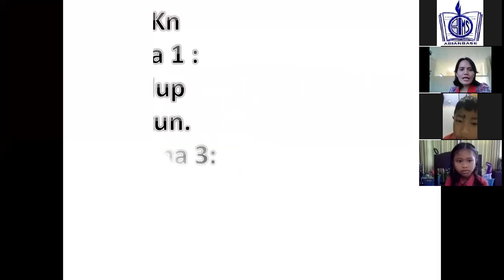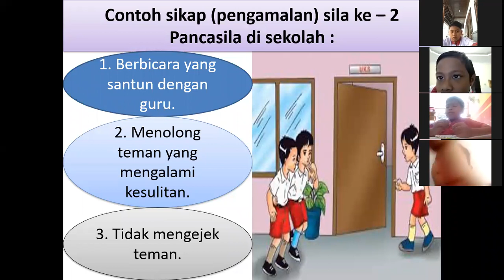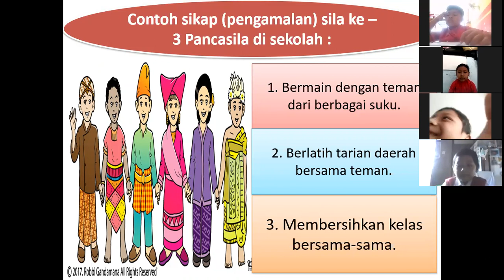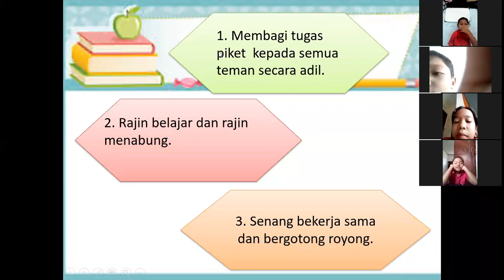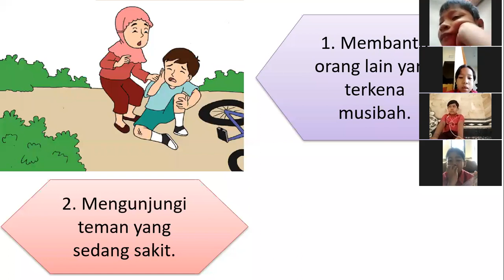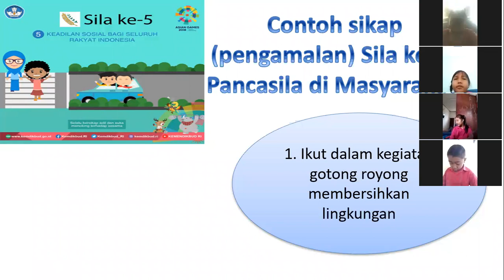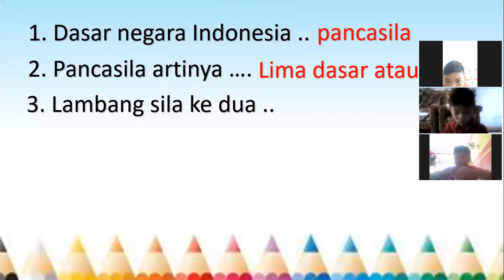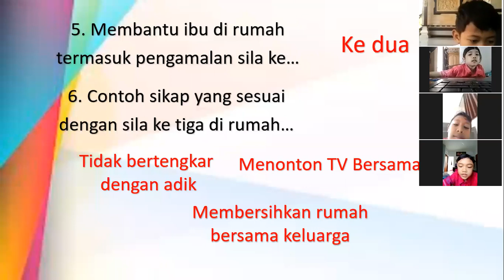KELAS 2 PPKN MATERI TEMA 1 SUB TEMA 3 DAN 4 PENGAMALAN SILA PANCASILA DI SEKOLAH DAN MASYARAKAT